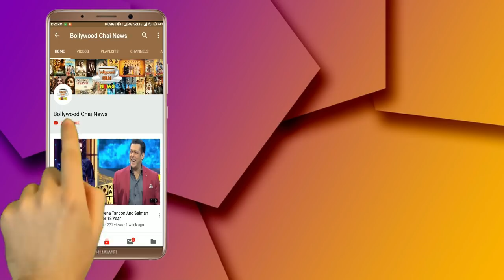Bigg Boss 12 : 9th Dec. 2018 Full Episode | Bigg Boss 12 84th Episode | Family Week